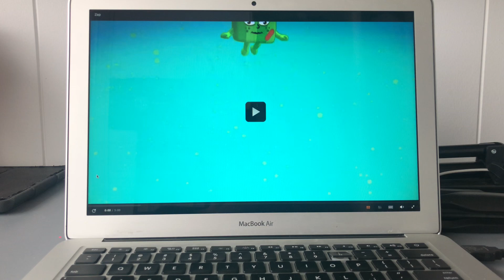Alphablocks Zap ABC Me Outro